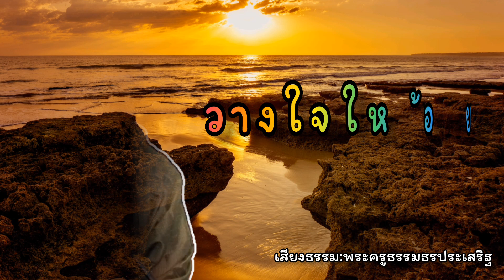วางใจให้อยู่กับปัจจุบันอย่าไปอิจฉาริษยาเมื่อเห็นคนอื่นเขาได้ดีกว่า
วางใจให้อยู่กับปัจจุบันอย่าไปอิจฉาริษยาเมื่อเห็นคนอื่นเขาได้ดีกว่า#พระครูธรรมธรประเสริฐ#ธรรมะสอนใจ